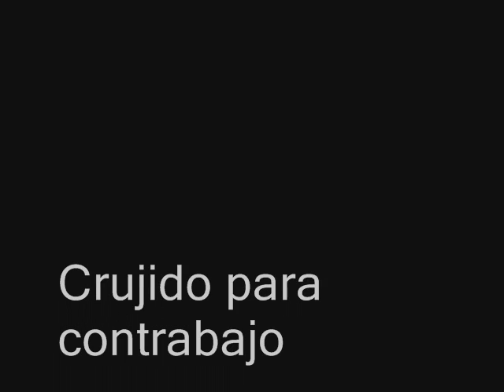Antonio Laviano Crujido.wmv